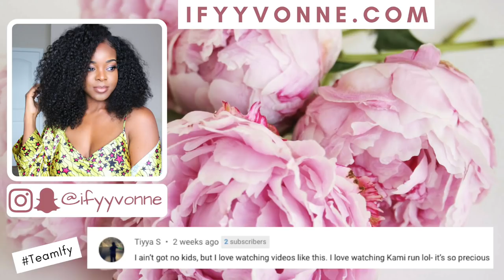Life Update | Pharmacy Job, Summer '21 Trips + Travel w/ me - Ladies Getaway Retreat!!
Hey guys!! I'm back with a chit chat life update video talking about where I have been and what's coming up for summer 2021 (we outside!). Let me know below on what type of videos you want to see from me over the next few weeks xo

Ladies Getaway Retreat Trip w/ me!

Schedule a Zoom call with me if you're seriously interested in the Ladies Retreat to Waikiki Beach, Hawaii

My Husband Chris IG @chrismzone
My Sister Nky IG @enkay1010

💭FAQs:
LOCATION: Ohio, USA
CAREER: Pharmacist
BIRTHDAY: April 8, 1988
ETHNICITY: Nigerian - Igbo
HEIGHT: 5’6
Son: Kamsisochi Christoph, Born Sept. 21, 2019
My Younger Sister: Nky, Pediatric Endocrinologist

Filming Camera
Vlog Camera
Editing Software iMovie
Ring Lights

•About Me: Hey guys! Welcome to the family! I am a Pharmacist located in Columbus, Ohio. I graduated with a Doctorate Degree in Pharmacy from Duquesne University in 2012. I am a lifestyle and beauty vlogger that loves to travel and spend time with my family. I share a lot of my culture in my videos; being NIGERIAN-IGBO is a big part of who I am! My most popular videos are my FAMILY VLOGS. I also love to do CHIT CHAT GRWM, RELATIONSHIP & LIFE ADVICE and EASY HAIR STYLING & 4C NATURAL HAIR videos! I usually always reply back! xo